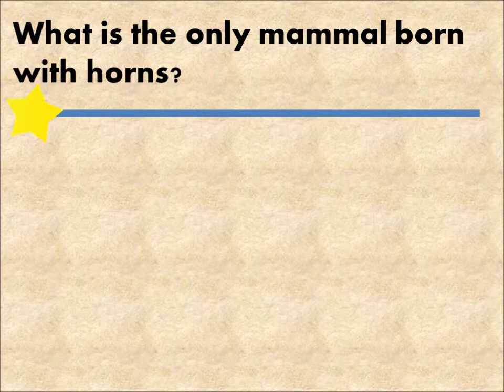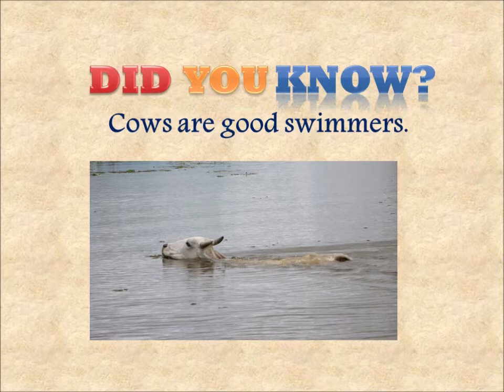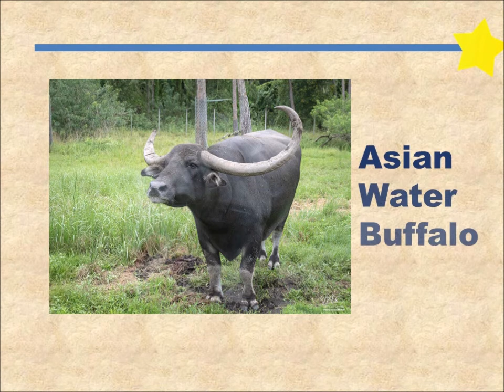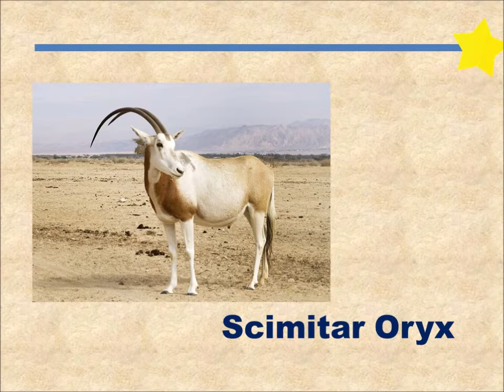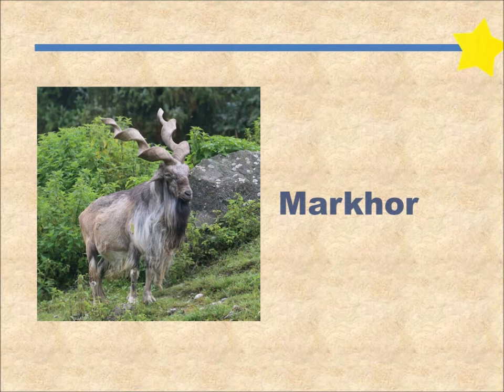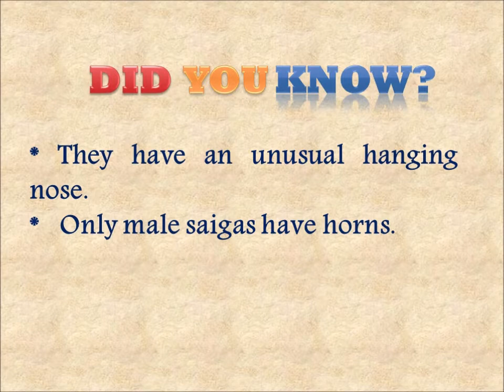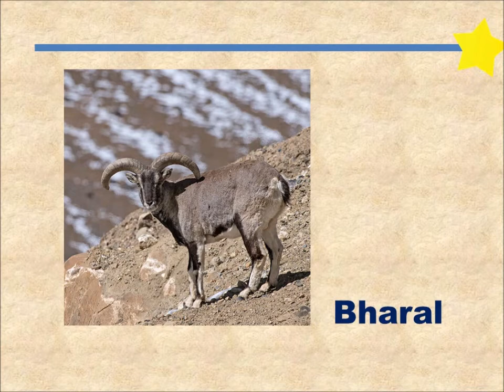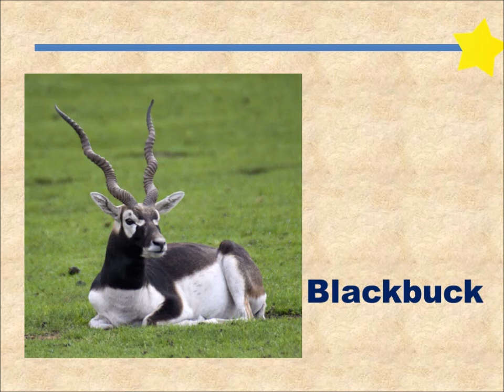Quiz: Guess The Animal with HORNS, there is even a fish.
Guess  the 26 animals with horns and get some weird and interesting facts about them.

We would love to hear your feedbacks.